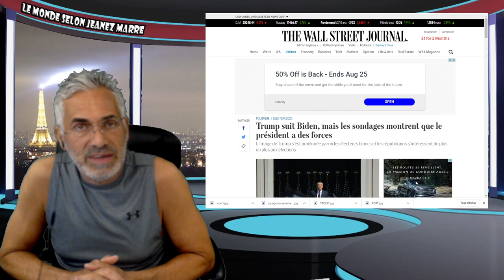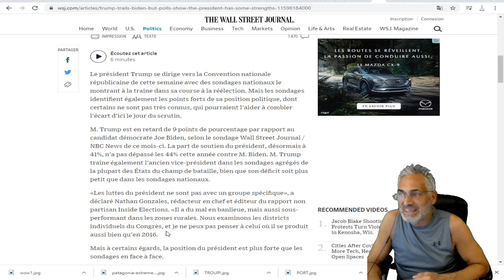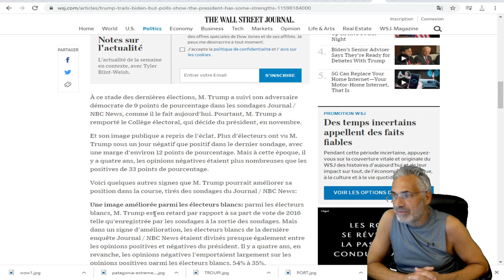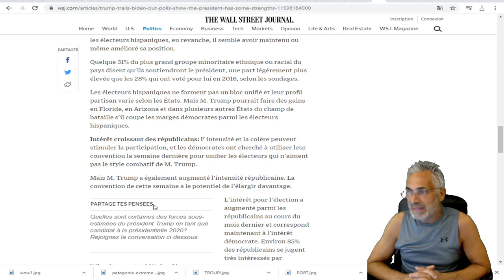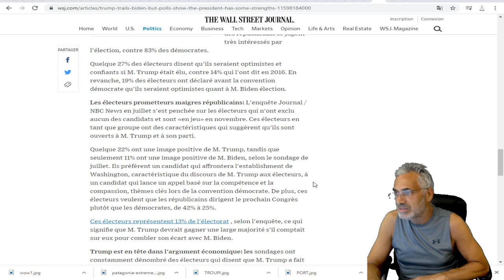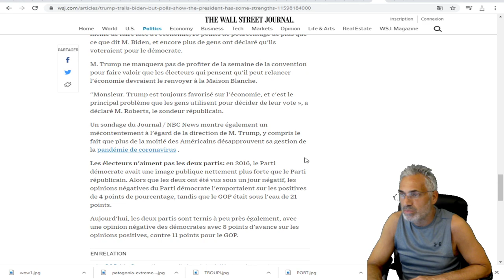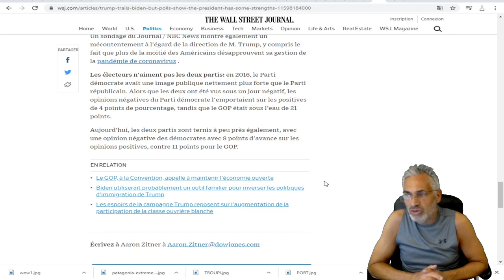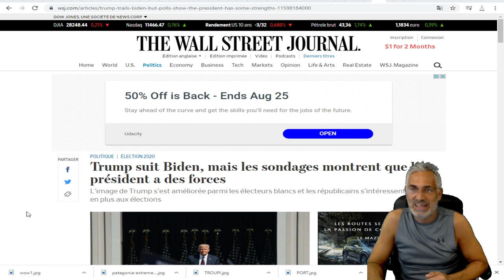Trump suit Biden, mais les sondages montrent que le président a des forces.